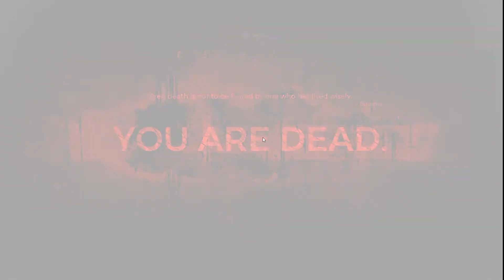Remnant: From the Ashes Co-Op - Part 3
Our struggle with the Gorefist and a bit of PvP at the end of the video
Place your bets on who wins

@18:55 Gorefist Fight
@30:00 PVP Pretty funny fight ensues